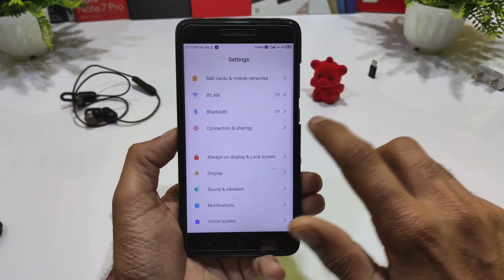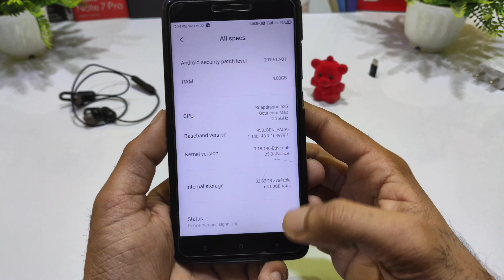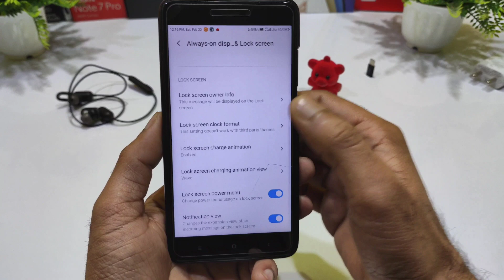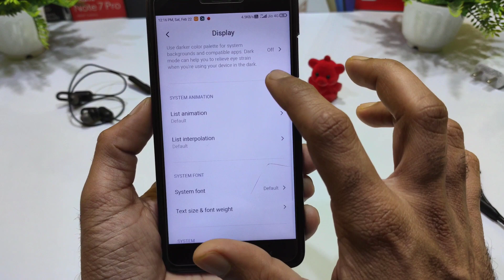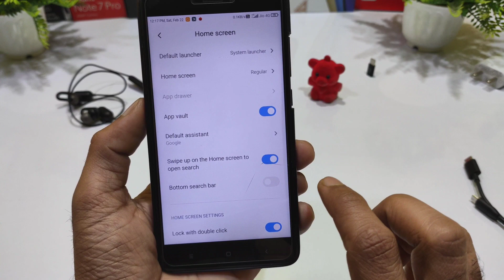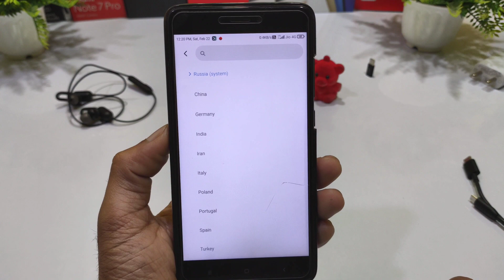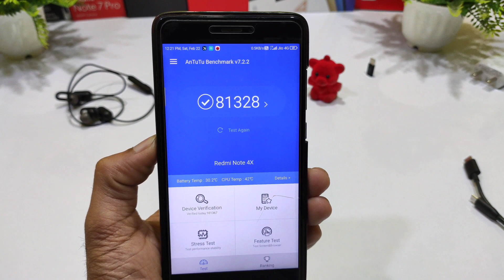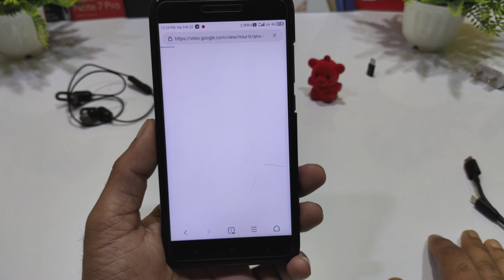Redmi Note 4X/4 MIUITR 20.2.20 Pie ROM Review | New AOD, features, Looks, Better Performance 🔥🔥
Note:- use telegram mirror link for Download

✅Download link
By:- Akib

Video call bug available